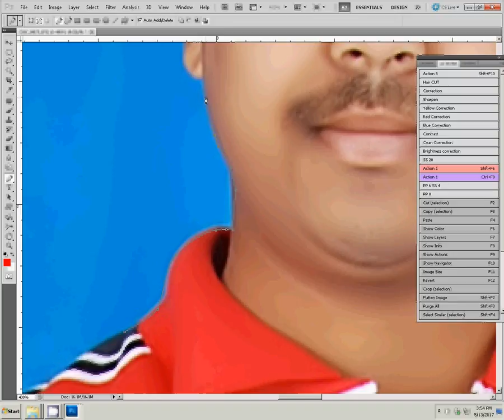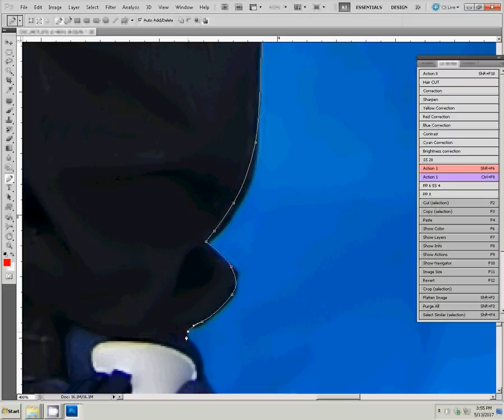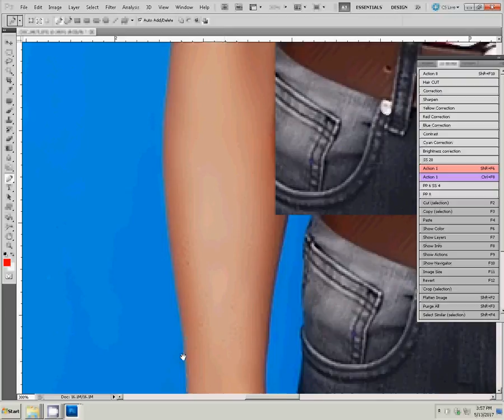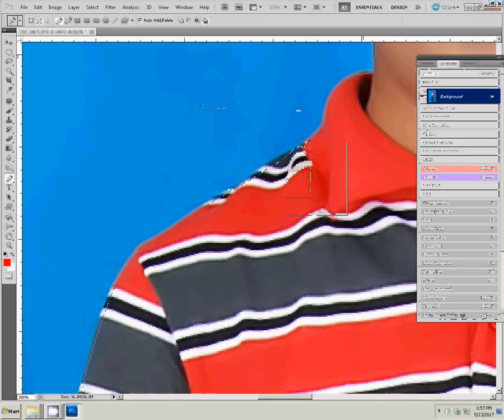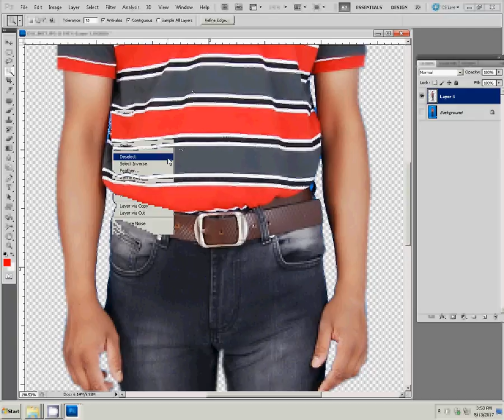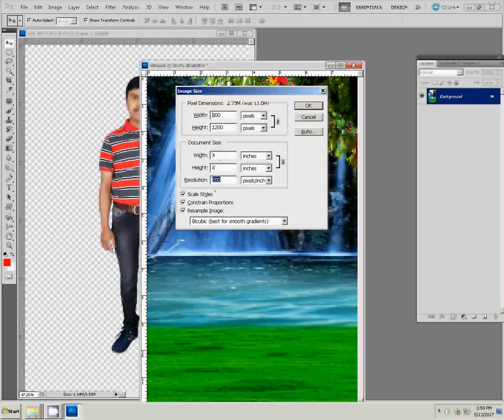adobe photoshop tutorial background change change background